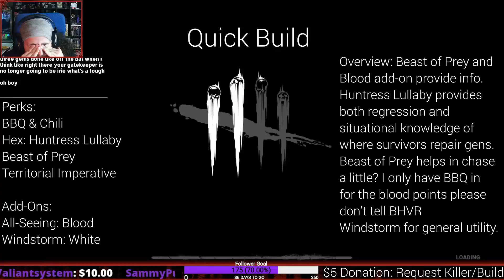Huntress Adept...On Wraith!? | Dead by Daylight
The Archives have some pretty funny challenges. What happens when you attempt them in a Manner That Was Not Intended?

The next in my set of Dead by Daylight content. Feedback always appreciated!